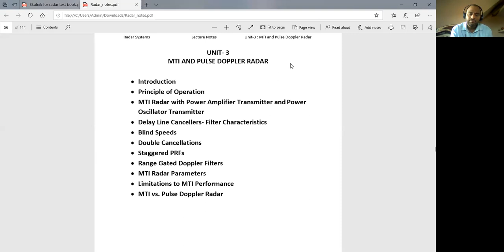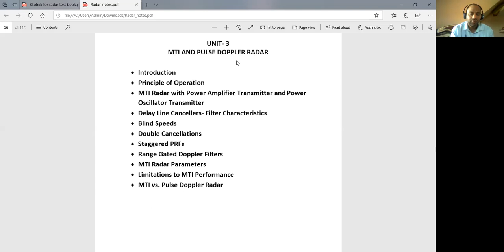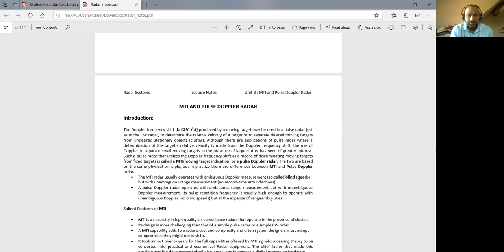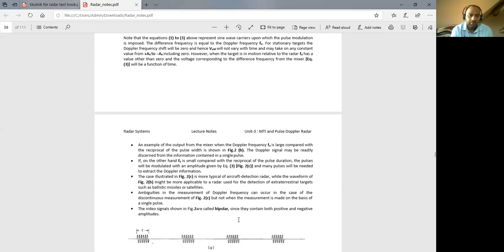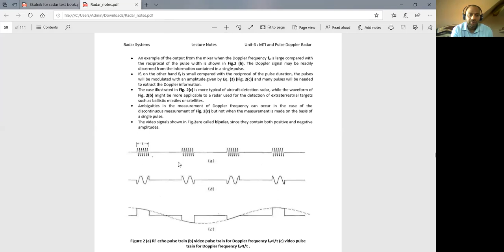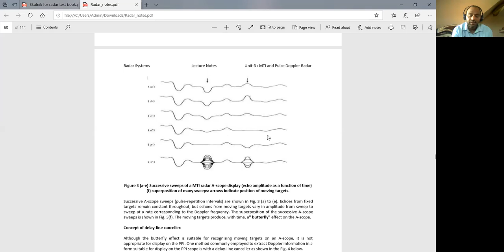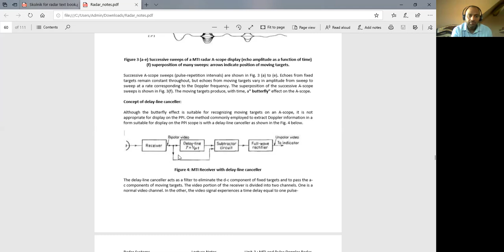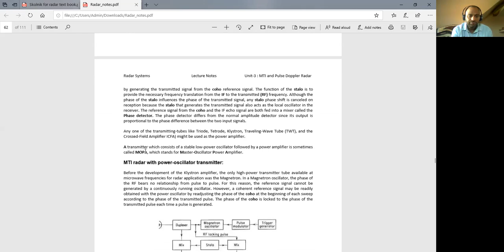moving target indication -2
lecture using notes provided